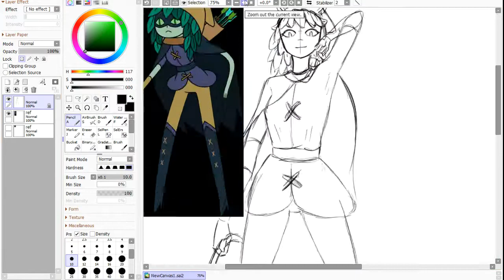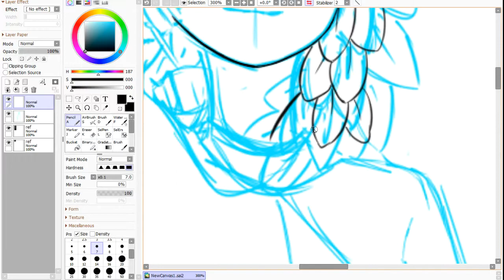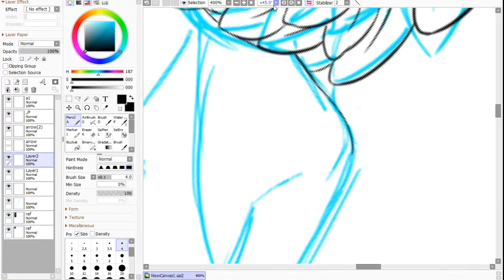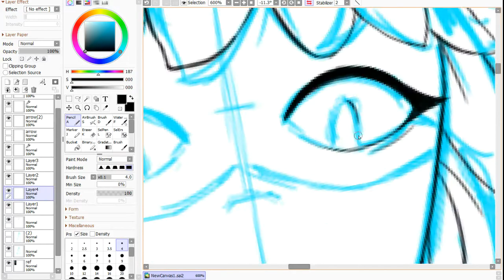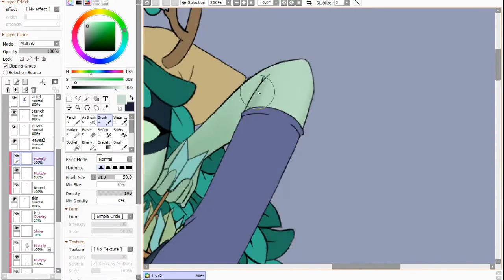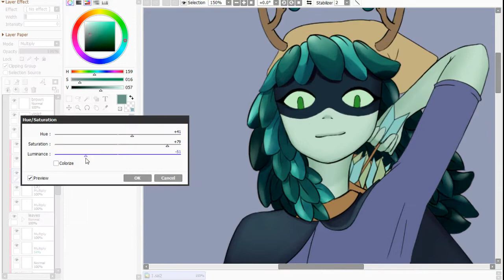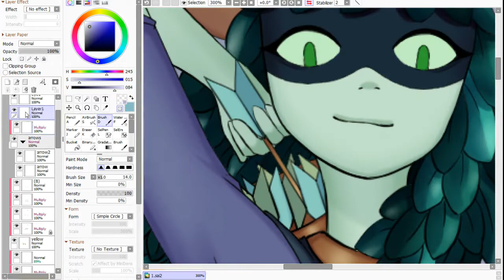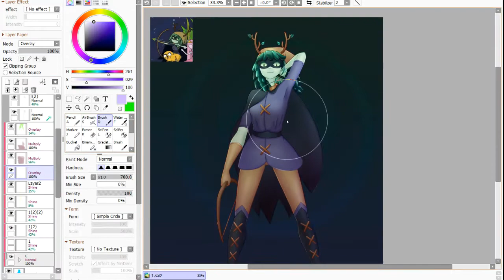AT | huntress wizard | speedpaint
Based on the promotional poster for the Adventure Time finale, Huntress Wizard will be in it!

I don't know but I think HW's design is the dopest by far (and her personality is so dope too. Such an exceptional beast ha!) So for the soon upcoming AT finale, a fanart of HW!

I heard it aired in cinemas in the US man you lucky Americans...

Character: Huntress Wizard by Adventure Time, Pendelton Ward, Cartoon Network